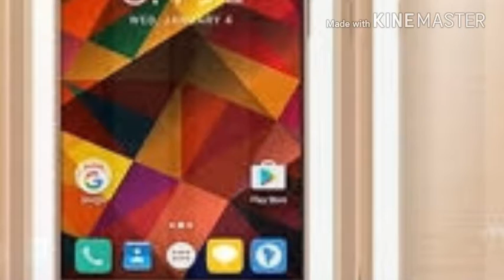এবার এল কম দামে সিম্ফনির ফোরজি স্মার্টফোন